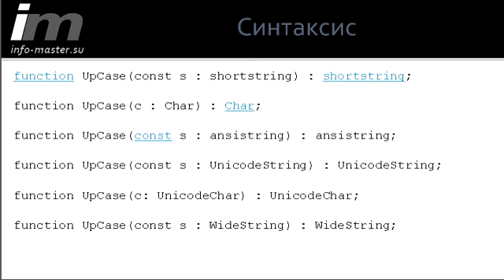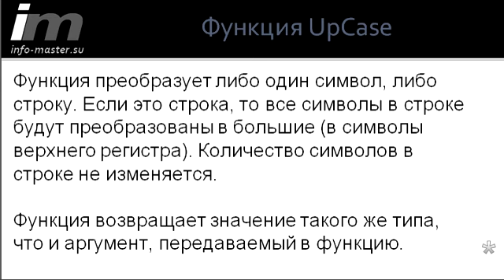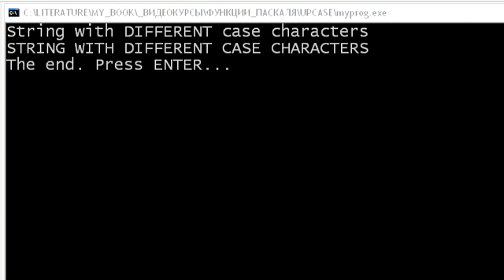Функция UpCase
Как преобразовать маленькие буквы в большие.